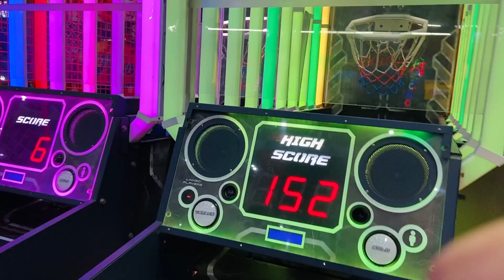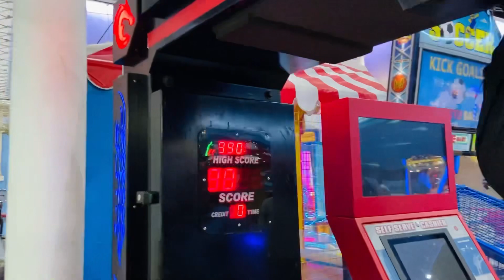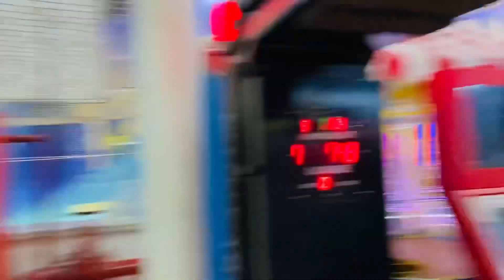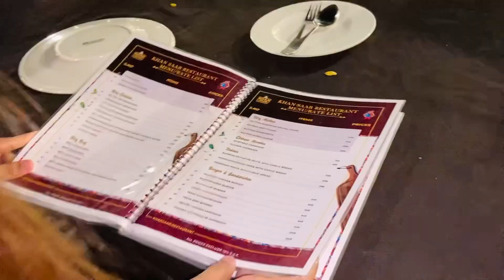Phrse onederland mai ghuss gaye😂| kafi time bad highway par khana khaya🥘🍽️ | laraib fatima vlogs